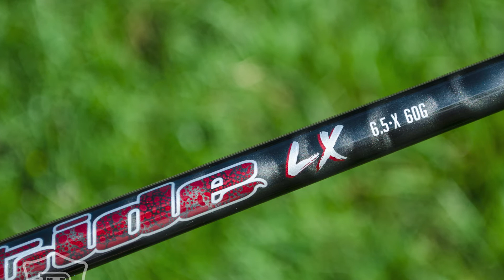What's In The Box? The Project X Even Flow Riptide MX and LX Shafts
Golf shaft aficionado and resident expert, Bill Bush, just got his hands on the brand new Project X Even Flow Riptide MX and LX driver shafts and has all the details!

Bill covers how they look, what they're supposed to do, and who they're designed for!